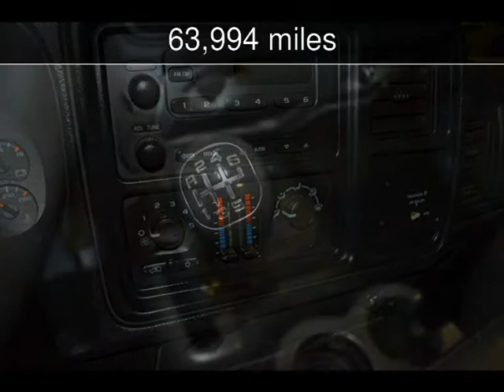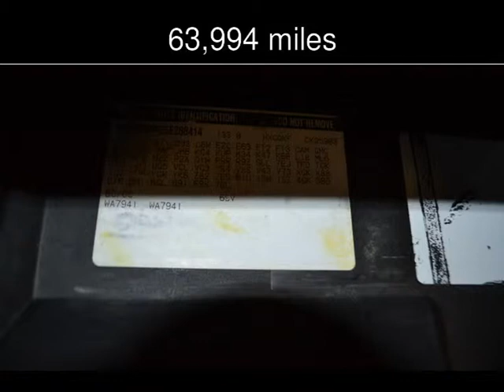2005 Chevrolet Silverado 2500HD Work Truck Used Cars - Roscoe,Illinois - 2015-05-06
See more details about this used car This 2005 Chevrolet Silverado 2500HD Work Truck with 63,994 miles is for sale at Autoland Outlets.